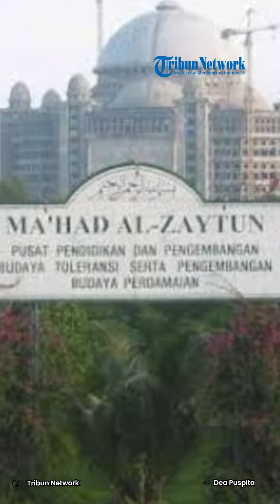Disebut Punya Beking, Pimpinan MPR Minta Aparat Tidak Ragu Tangkap Panji Gumilang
Wakil Ketua MPR RI Yandri Susanto meminta aparat penegak hukum untuk segera menangkap Panji Gumilang. Menurutnya, aparat tidak perlu ragu lagi dalam menangani perkara dugaan penistaan agama yang dilakukan pengasuh Pondok Pesantresn Al Zaytun itu.

"Terhadap Panji Gumilang, saya kira pemerintah atau aparat penegak hukum tidak perlu ragu, sejatinya dia sudah harus ditangkap ya kan. Dengan penistaan agama atau penodaan agama itu dinaikkan menjadi penyidikan lalu harusnya sudah ada tersangkanya kan," kata Yandri, Senin 10 Juli 2023.

Anggota Komisi VIII dari Fraksi PAN ini beranggapan kalau Panji layak untuk ditangkap, seiring naiknya status perkara dari penyelidikak menjadi penyidikan. Selain itu penangkapan terhadap Panji diharapkan dapat membuat situasi kondusif.

"Dan saya kira Panji Gumilang sekarang layak untuk ditangkap supaya meredam atau minimal membuat suasana menjadi teduh sekarang, karena luar biasa dinamika yang ada di masyarakat. Tindak pidananya, menurut saya bukan hanya penistaan agama, kan ada juga rekening yang sangat banyak atas nama Panji Gumilang itu jumlahnya ratusan," kata Yandri.

Ia meminta aparat penegak hukum secara terang benderang mengungkap. Ia mewanti-wanti agar aparat tidak main-main. Ia juga menegaskan agar negara jangan sampai takut terhadap pihak-pihak yang membekingi Panji.

"Kalau ada beking membeking di situ, saya kira negara tidak boleh kalah, masa negara kalah sama individu-individu, apa hebatnya itu individu-individu? Siapapun mereka harusnya harus kalah oleh negara, jadi tidak boleh sungkan, tidak boleh ragu," kata Yandri.

Direktorat Tindak Pidana Umum (Ditipidum) Bareskrim Polri resmi meningkatkan status kasus dugaan penistaan agama yang dilakukan Pengasuh Pondok Pesantren (Ponpes) Al Zaytun Panji Gumilang dari tahap penyelidikan ke penyidikan.